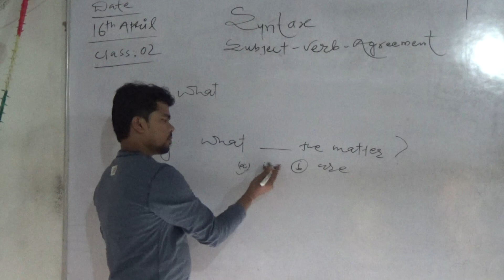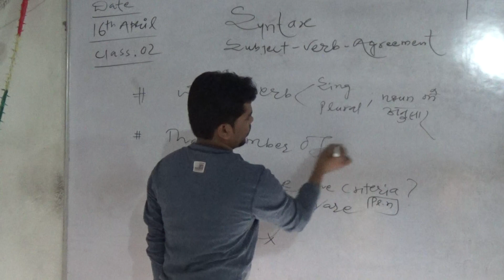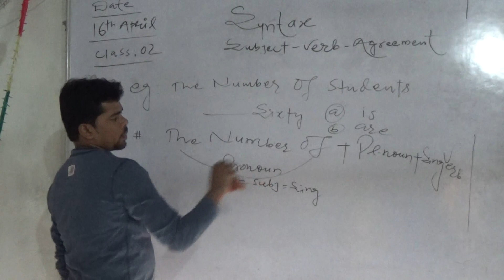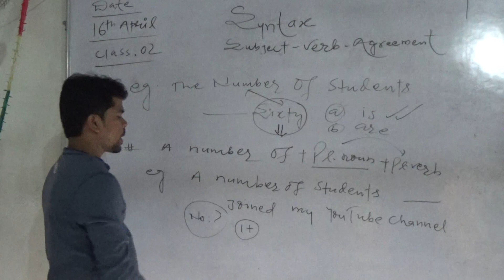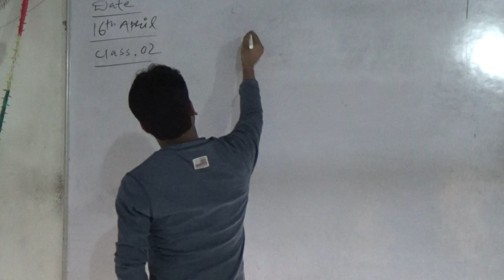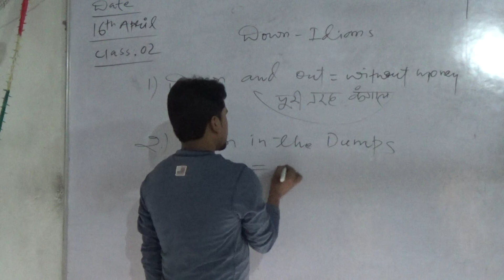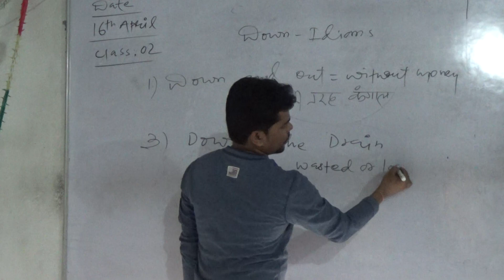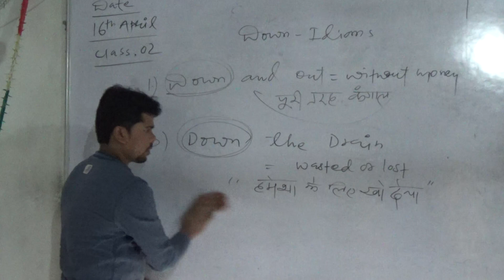Syntax 04 by Avinash sir